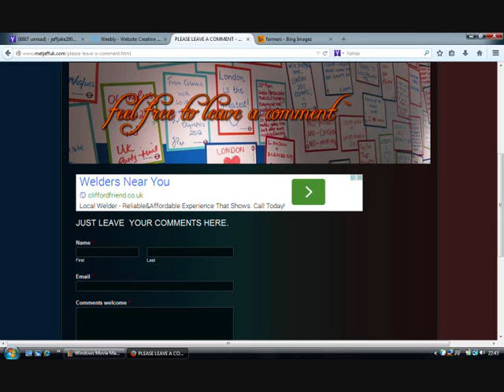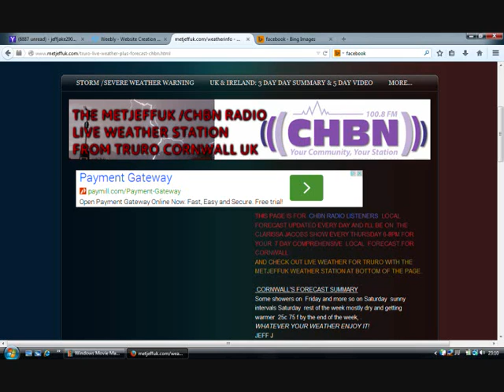METJEFFPROMO3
latest weather updates always